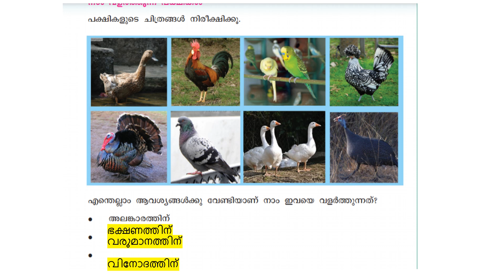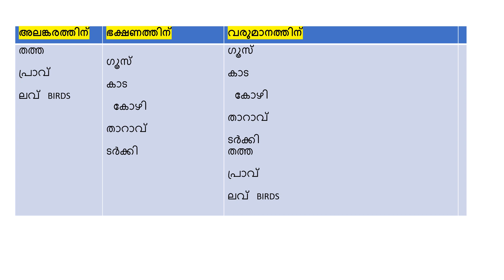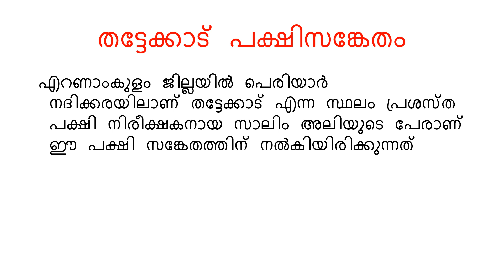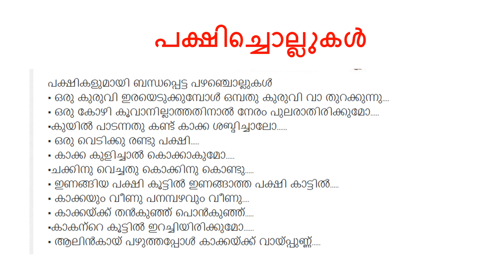CLASS 4 EVS WORKSHEET DECEMBER 2 /MALAYALAM MEDIUM